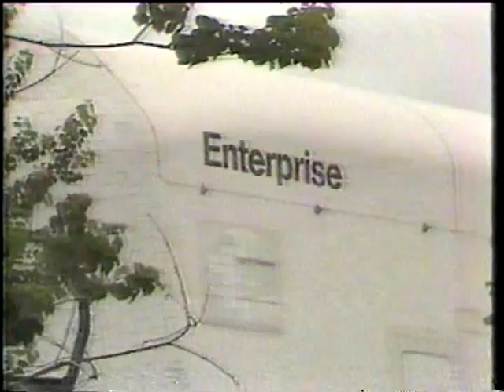WWL-TV Moving the Space Shuttle at the 1984 World's Fair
WWL-TV New Orleans. Moving the Space Shuttle Enterprise at the closing of the 1984 World's Fair. Bill Capo. 1984